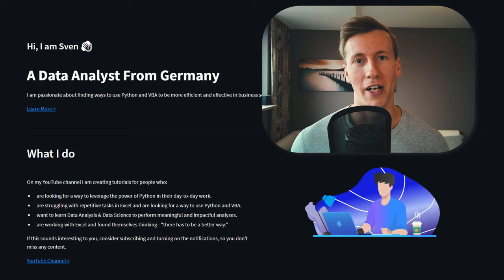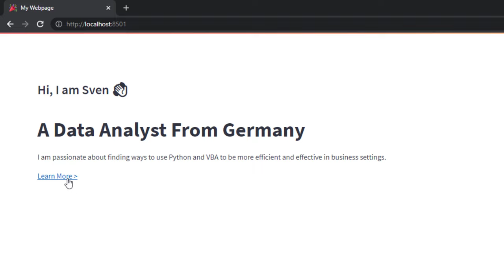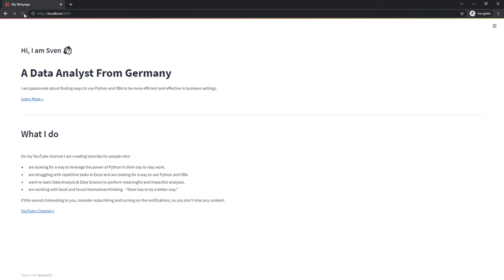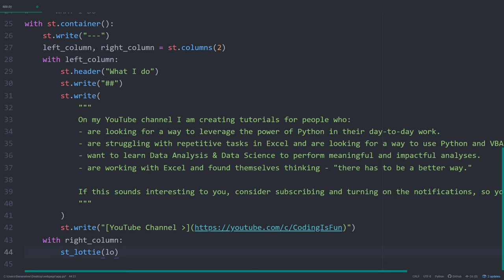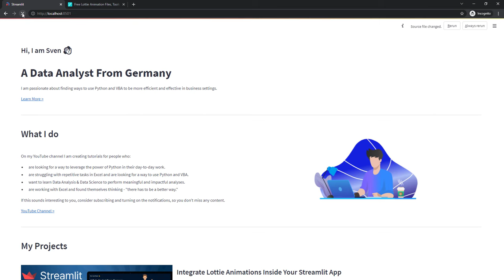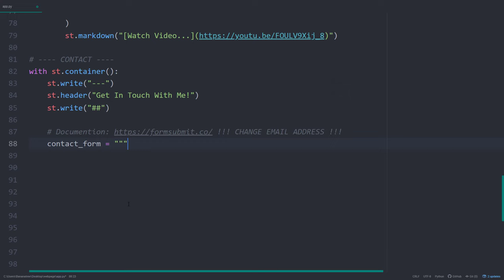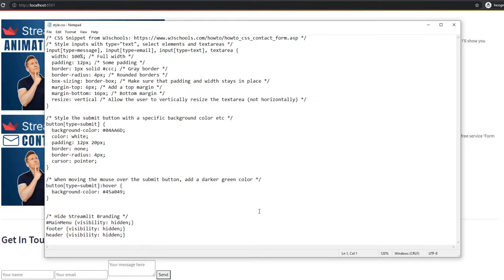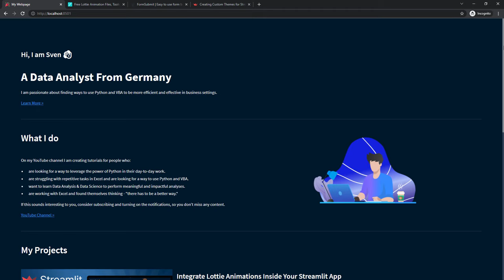Build a Website in only 12 minutes using Python & Streamlit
𝗗𝗘𝗦𝗖𝗥𝗜𝗣𝗧𝗜𝗢𝗡
There's no need to spend days or weeks building a website anymore. In this video, I'm going to show you how to build a website with a blog and a contact page in only 12 minutes using Python, Streamlit and other open-source tools.

⭐ 𝗧𝗜𝗠𝗘𝗦𝗧𝗔𝗠𝗣𝗦:
00:00 – Introduction
00:25 – Basic Page Configuration
01:16 – Header Section
02:55 – About Me Section
03:51 – Insert Animations
06:07 – Project Section
07:58 – Contact Form
11:04 – Change Streamlit Theme
12:08 – Outro